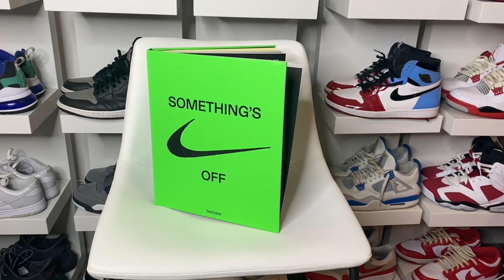THE BEST SNEAKERHEAD GIFT GUIDE (2021 HOLIDAY EDITION) *CHEAP*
In todays video I go over the Best Gifts for Sneaker Heads for the holidays. These are great gifts for Christmas coming from a fellow sneaker head lol. I hope you guys enjoy :)